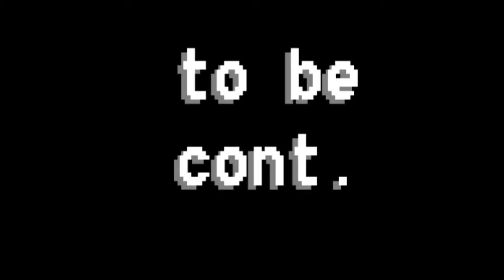Lets Play CUPHEAD With Metal! Ep. 7